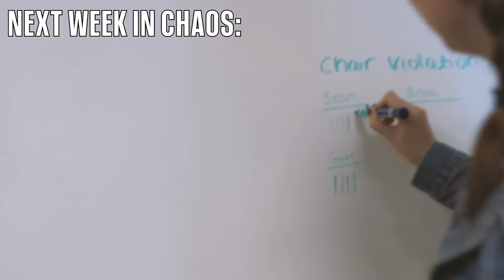COME WORK FOR US!!! - This Week in Chaos 6/9/2019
This week in chaos Greg convinces you to apply for the above posted jobs, Olivia demonstrates her botanical abilities, and Sean hires a graphic designer.